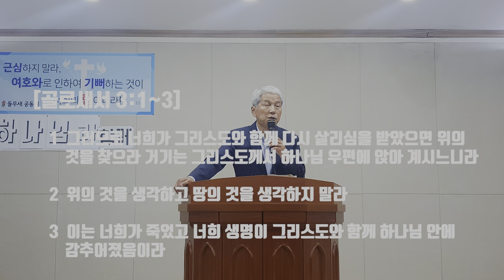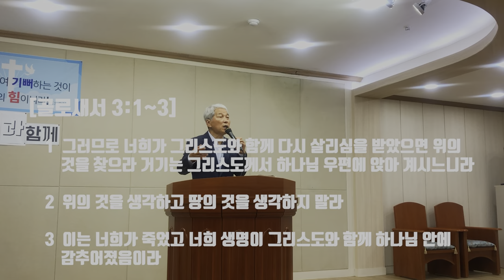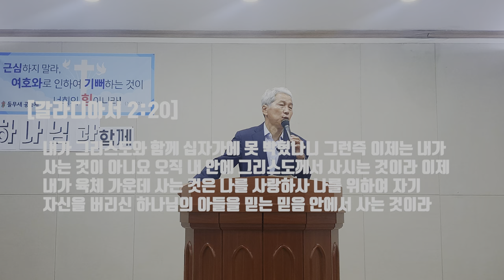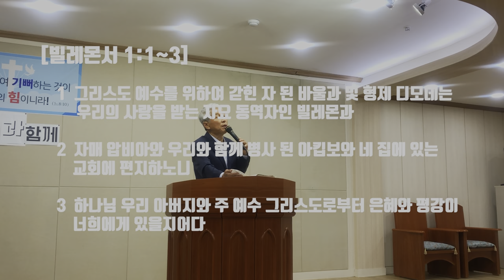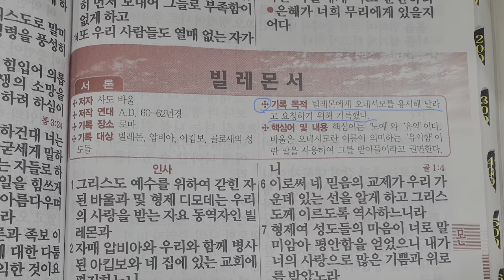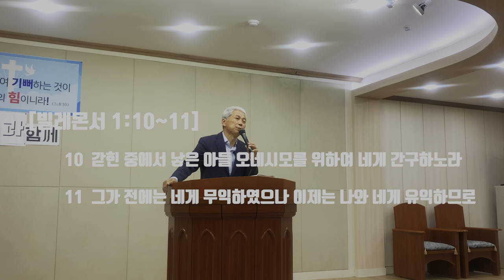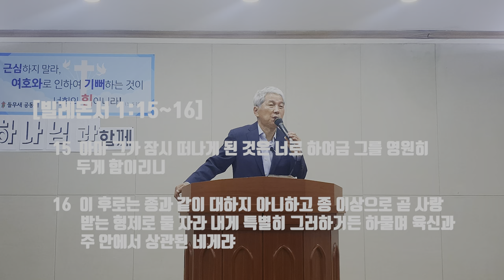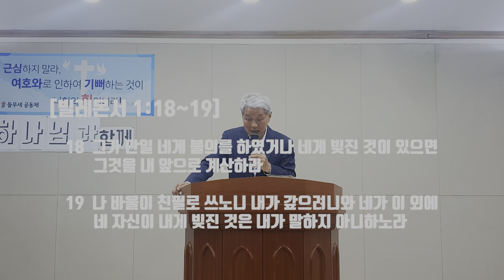기쁨을 얻게 하고 평안하게 하라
하나님이 우리들에개 주시는 말씀, 골로새서 1장 말씀과 빌레몬서를 연결하여 경제적으로나 정치적으로 척박한 환경인 오늘날 신앙인들 삶의 지표를 들무새교회 김홍기목사 말씀선포 및 성경 은혜나눔 방송에서 살펴 봅니다.